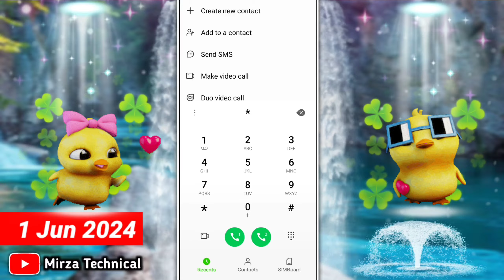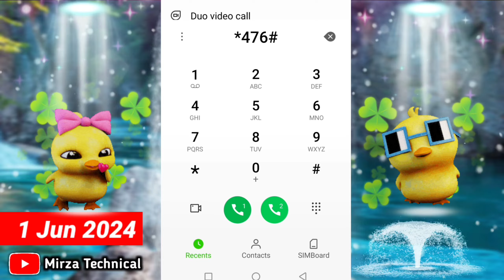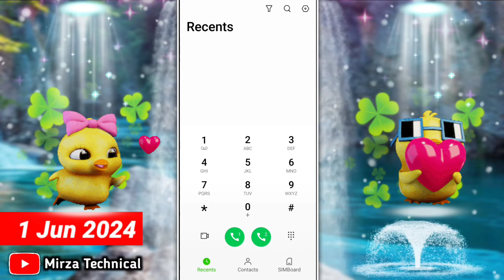jazz internet packages,3 amazing internet package,sasty pkg 2024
Dosto !